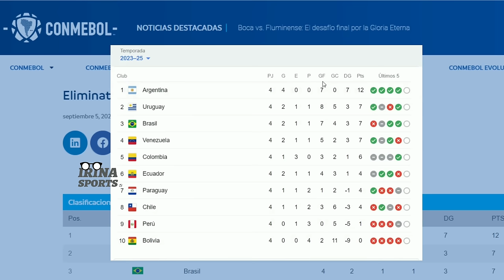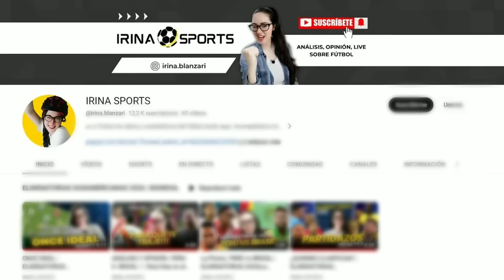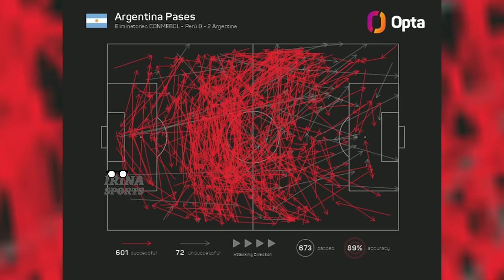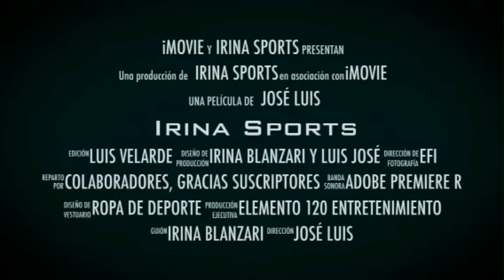ELIMINATORIAS 2026| ARGENTINA VS URUGUAY | se agrandan los charrúas? | ANÁLISIS | LA PREVIA |CLÁSICO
ARG VS URU
ELIMINATORIAS SUDAMERICANAS | FECHA 5
Análisis y opinión
¿Se agrandan los charrúas?

Un abrazo!